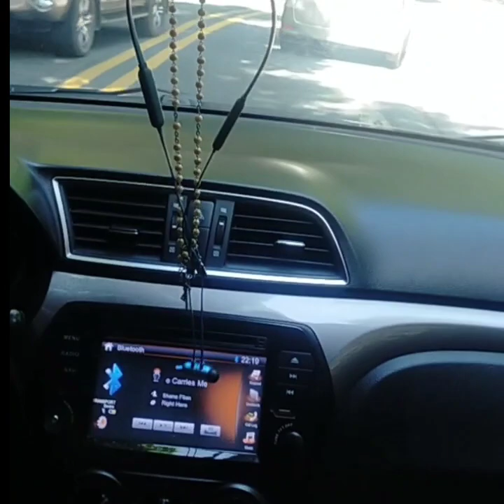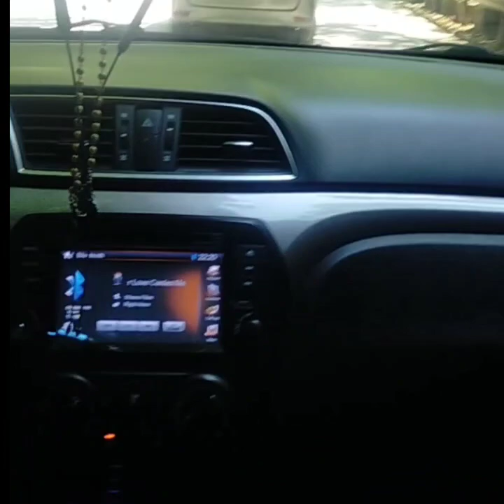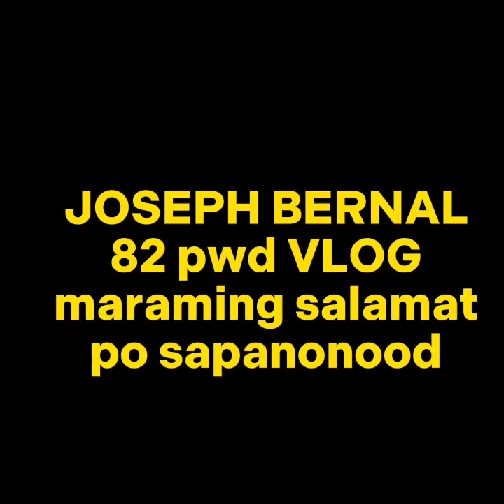byahe ulit tayo Cainta to Naga